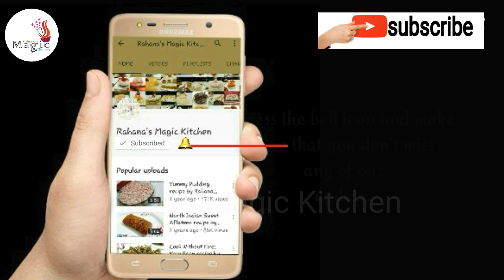Leftover Rice Neypathiri| Poricha pathiri| Better way of cooking | Recipe by Rahana Khaleel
English subtitles available with this video.